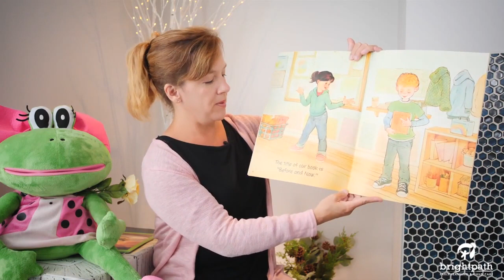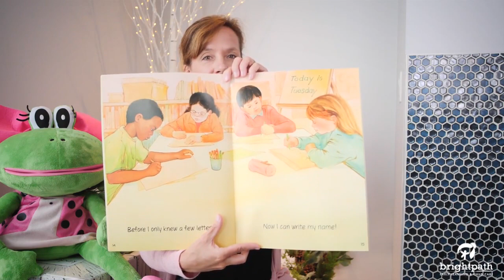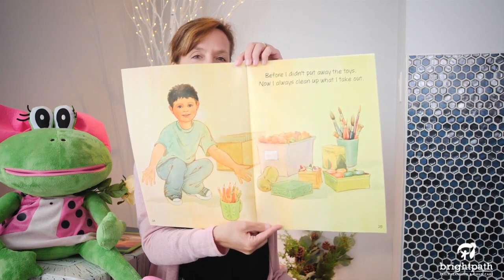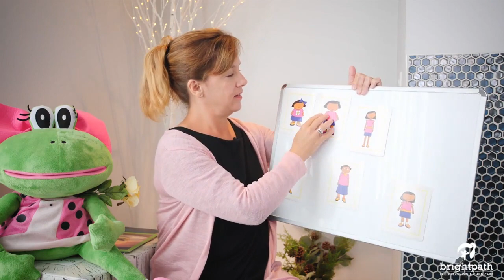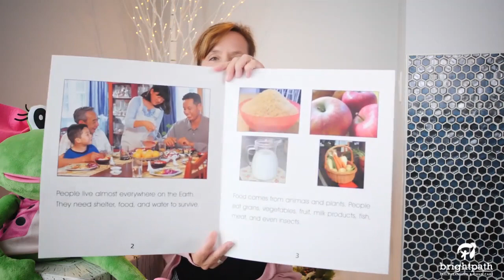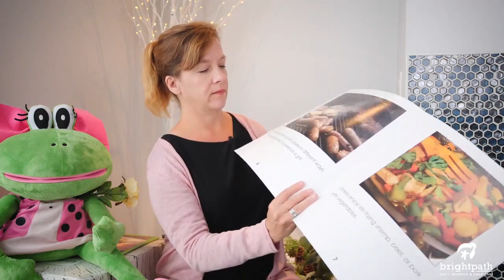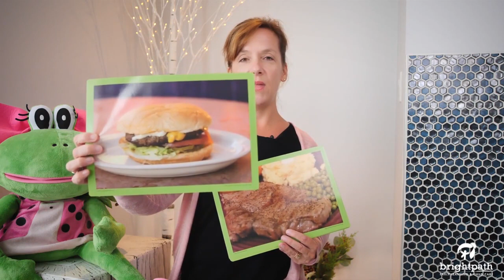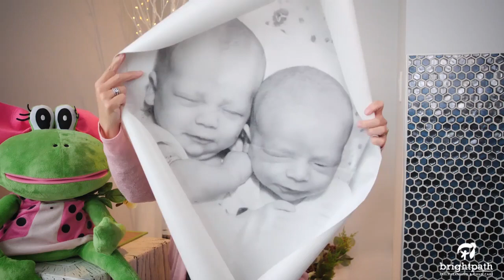Pre-Kindergarten Learning Activities - Changes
Miss Sharon and Fanny are going to talk to us all about our last theme for the year, Before and Now!